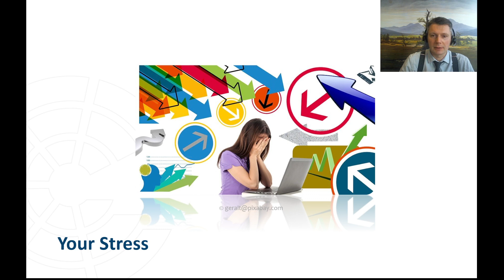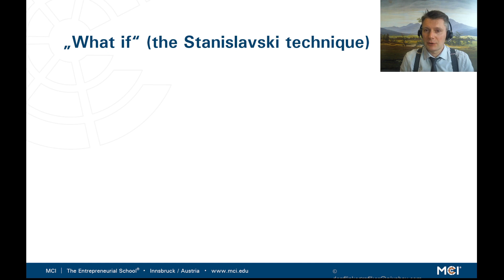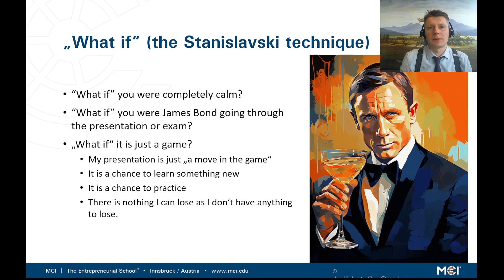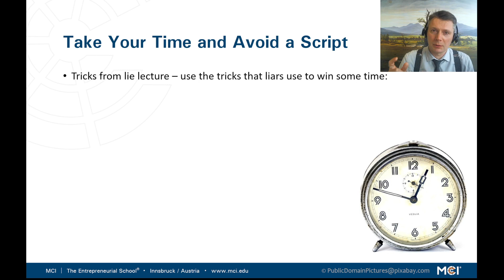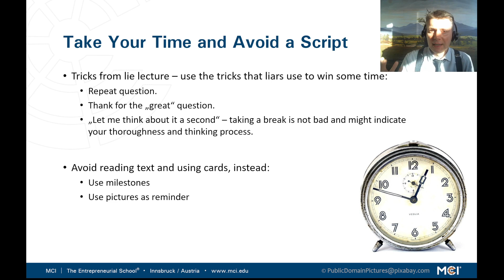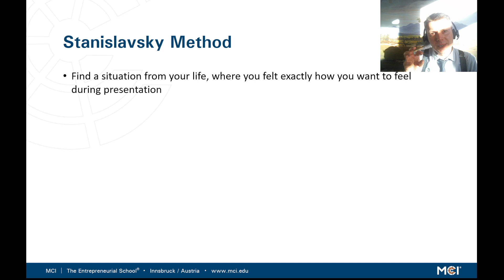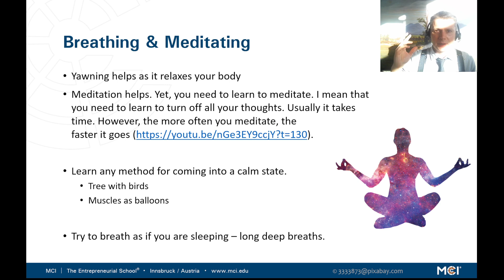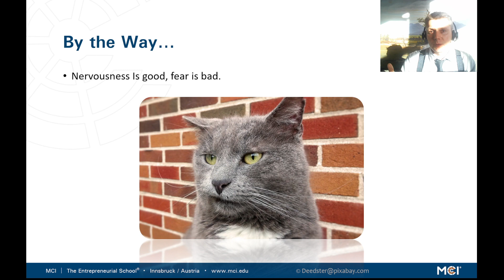Stress Free Exams and Presentations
This is a video on stress reduction for those who have to present or attend an exam. In this video, I share with you some techniques that will help you get calm and feel yourself competent.
Best
Eugene
Links from the presentation: